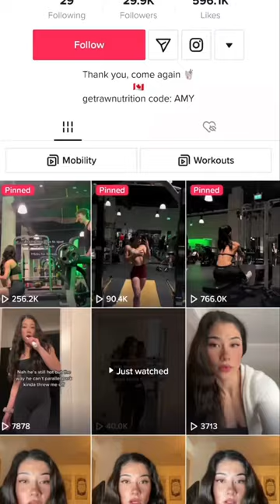THIS CHICK HAS TO SETTLE DOWN!! 💀🫡